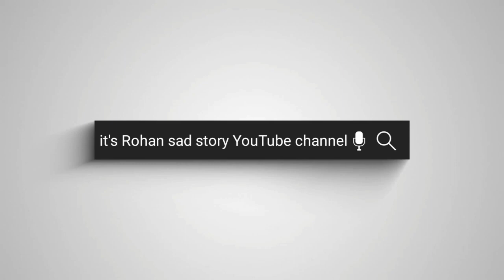ভালো থাকো তুমি Bangla love story Bangla sad story Bangla heart touching story it's Rohan sad story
ধন্যবাদ

@Shopner Valobasha
@Valobashar Kahini
@valobasar diary
@Valobashar Choya
@EXPERIENCE LOVE
@Love Express BD

আপনি যদি নিজের স্টোরি শেয়ার করতে চান তাহলে ইনস্টাগ্রামে অবশ্যই ফলো করবেন